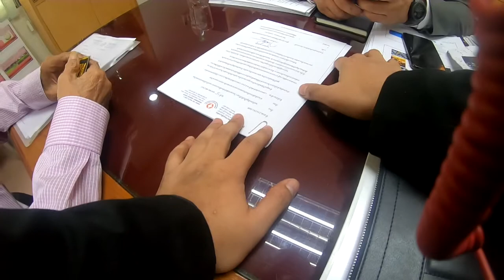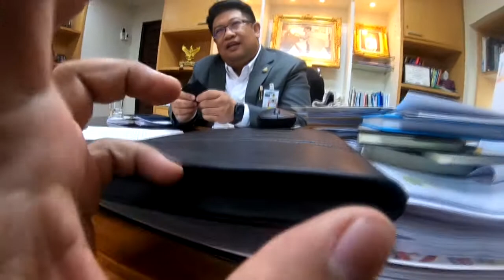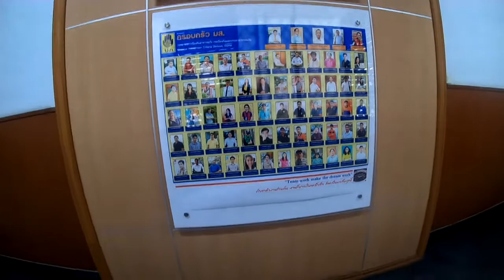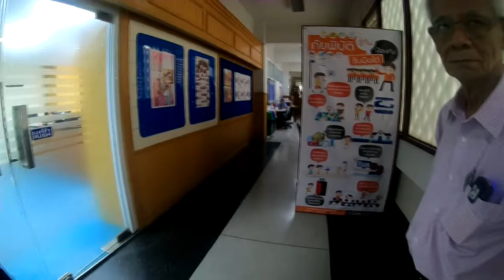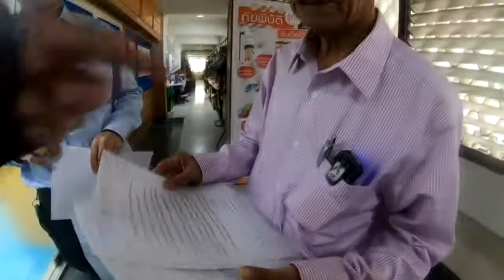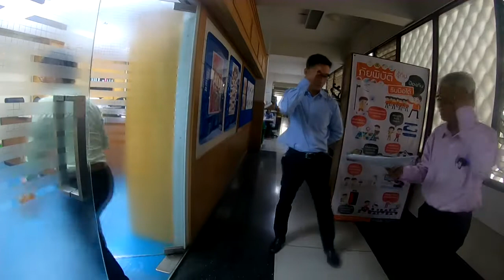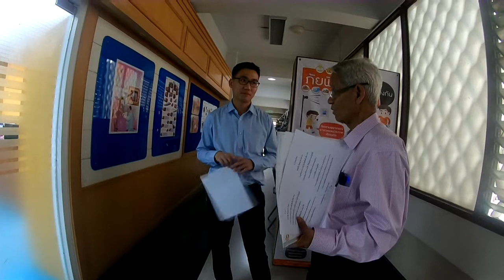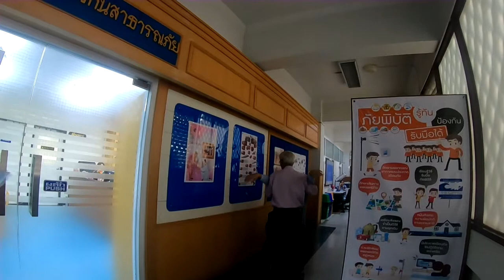lme.1/พุธ/15/มค/63/15:30น./ลุงหงอกเข้าพบ ปภ. กทม. (ภาพดีเสียงพัง)